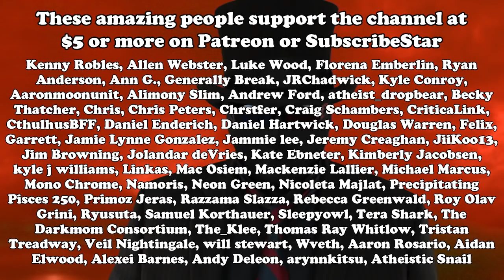Animals never starve, therefore god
I have no idea how someone can be this ignorant about the basic realities of life.